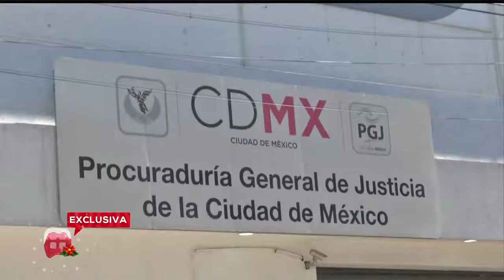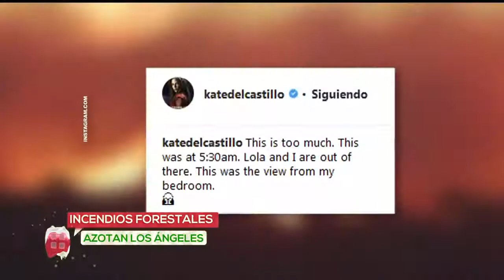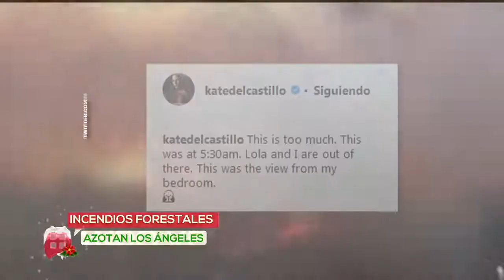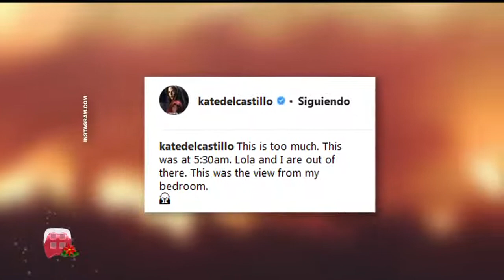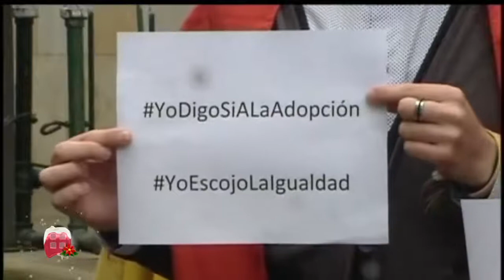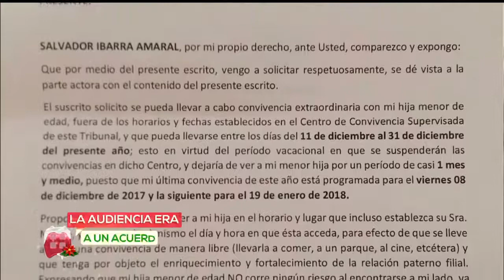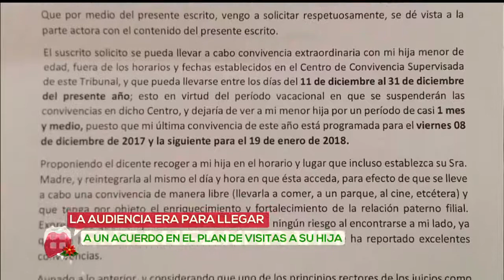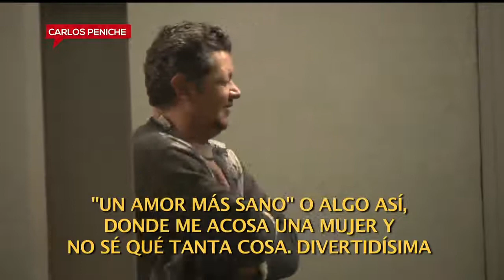Programa 6 de diciembre 2017 | Ventaneando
Geraldine Bazán finalmente rompe el silencio y con lágrimas en los ojos habla sobre su divorcio con Gabriel Soto Visita el Sitio Oficial de Ventaneando: